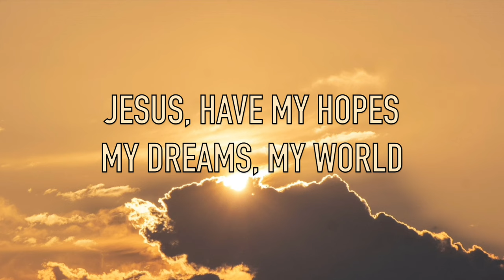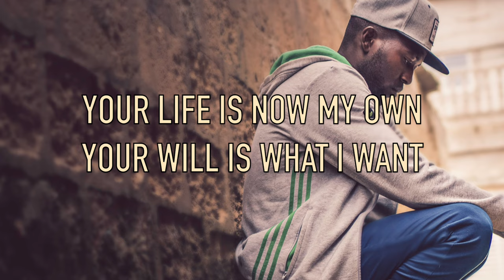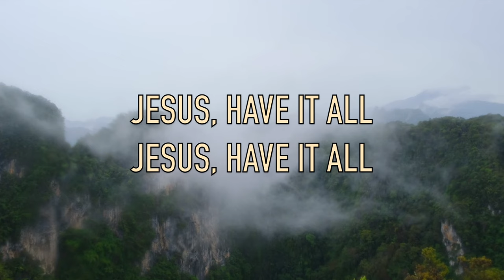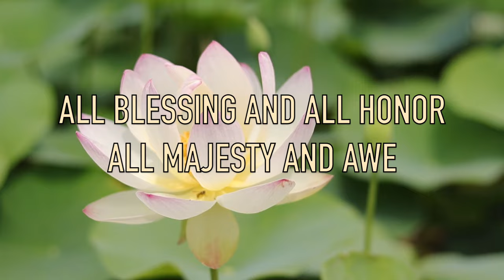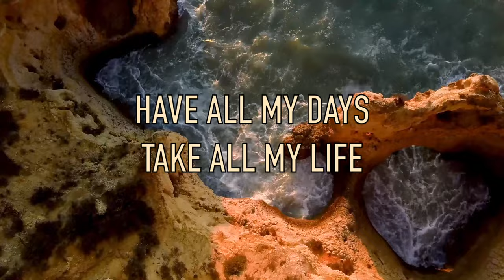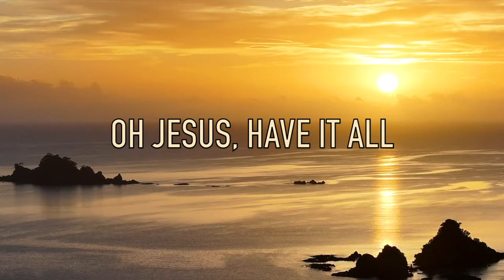Jesus Have It All - Jeremy Riddle - Lyric Video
Video with lyrics for the song "Jesus Have It All" by Jeremy Riddle. From the live worship album, "Live In The Prayer Room". Song written by Jeremy Riddle.

  / jeremymriddle
  / jeremymriddle
  / jeremymriddle

► LYRICS
Jesus have my heart, my will, my soul
Jesus have my hopes, my dreams, my world
With joy I lay it down, with joy I cast my crowns
Jesus have it all

To You I bring my praise, my lips, my song
A living sacrifice as one reborn
Your life is now my own, Your will is what I want

Jesus have it all, Jesus have it all
To You belongs the glory, the praise of all the world
All blessing and all honor, all majesty and awe

Jesus have Your church, Your love, Your bride
The joy for which you freely gave your life
Radiant in white, washed and purified
Jesus have us all

Jesus have Your worth, Your due, Your sum
The praise of every nation, tribe and tongue
Let all that has been made, glorify Your name

Written by Jeremy Riddle